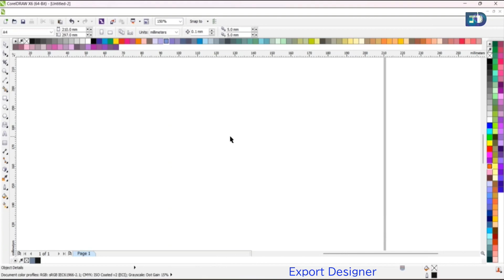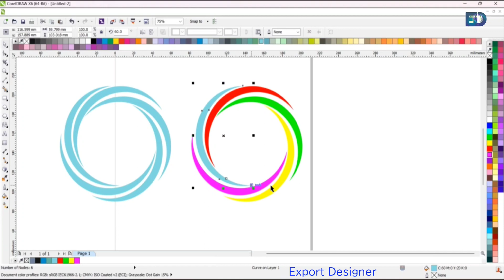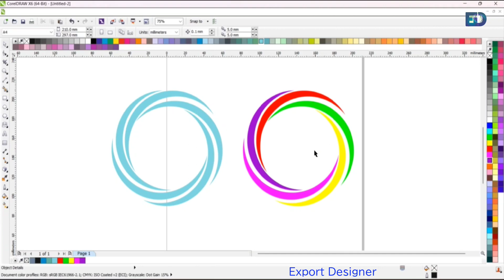Round Design Corel draw tutorial. Corel drawx6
your quarries

Corel drawx6 tutorial design
new round Design tutorial
round Design tutorial
round Design
Corel new round Design

my channel
Export Designer.